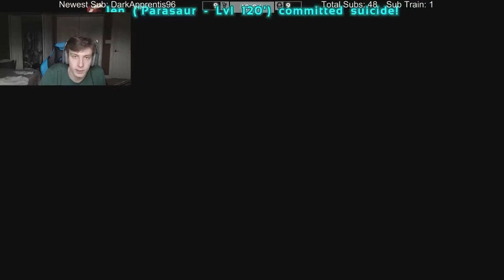ARK: Survival of the Fittest FREE STANDALONE Gameplay - "The Shoutcast"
Welcome to ARK: Survival of the Fittest FREE STANDALONE, the brand new game that came out today, is Free to Play, and completely separate from ARK: Survival Evolved! Today, I try my hand at this game mode and ultimately even go with some shoutcasting. Let me know how I did/if this is something you might like! :)

☆ ARK: Survival of the Fittest FREE STANDALONE: Coming Soon

What is Ark: Survival of the Fittest?

Built for the burgeoning wild west of eSports, ARK: SotF is the new free genre-defining spin-off from ARK: Survival Evolved. Heavily inspired by The Hunger Games, ARK: SotF pits up to 72 combatants (official servers) and 200 combatants (unofficial servers) in an action-packed struggle for survival against the harsh environment, creatures, “Evolution Events,” and other players in the ultimate Multiplayer Online Survival Arena (MOSA). Survivors are eventually pushed into an epic final showdown where only one “Tribe” will make it out alive.

Survivors can form one- to six-person Tribes with the options to choose Unofficial and Official (Ranked) servers, and a variety of game-lengths and sizes in which to play. Players will start in the base forest environment introduced in the original ARK: SE, and new environments and creatures will be introduced as the game evolves.

Balanced for intense competition, contestants begin in a neutral staging area where they can communicate pre-game, strategize, or talk trash. After a countdown, they dramatically descend from the sky onto the ARK in a circular formation via beams of light. There is a cache of valuable items in the center – do survivors dash for the goods and fight it out, do they run into the forest and hide, search for Dinosaurs to rapidly build their army, or do they freeze up from the sheer terror of death? A continually shrinking “ring of death” forces contestants ever closer together over time. The hunt is on!